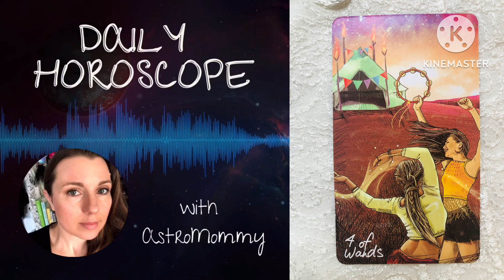Mercury in Libra, Moon opposes Pluto & 4 of Wands-Reversed: Deciding What to Say Horoscope 9/6/24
This is the Podcast of today's horoscope, September 26, 2024.

Please show your support of the AstroMommy Newsletter by becoming a Free or Paid subscriber ($5/month) Thank you!

This read-aloud audio/video version is only made possible by my Paid subscribers, so if it is within your means to become a paid supporter, I truly appreciate it!!

You can also show your support by making a donation on PayPal,